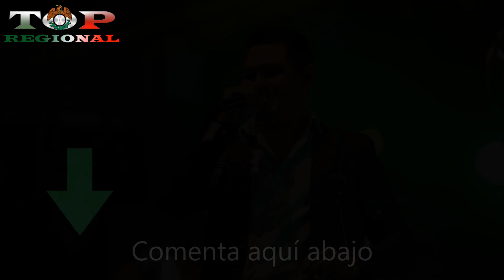Samuel Sarmiento Rompe El Silencio y Habla de Su Inminente Salida de Banda Los Recoditos